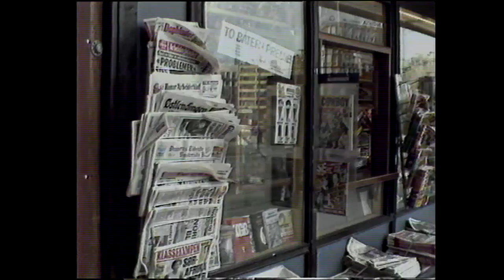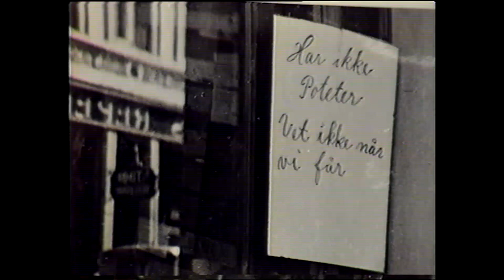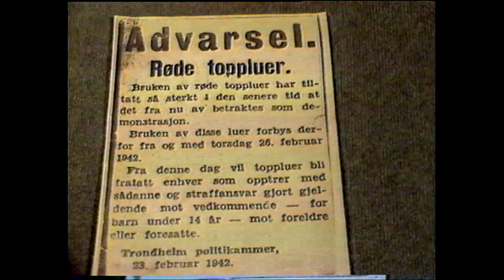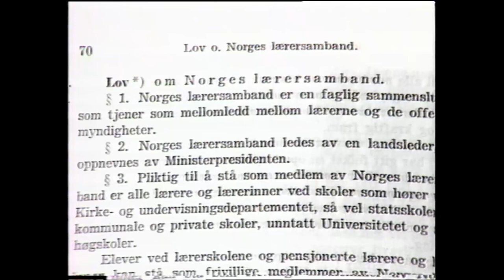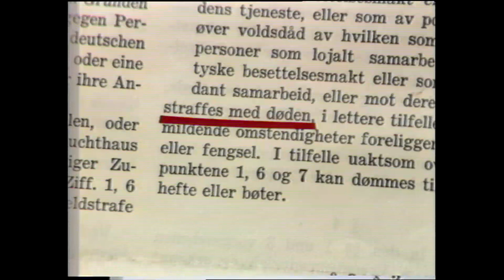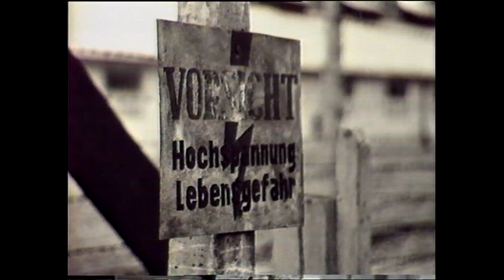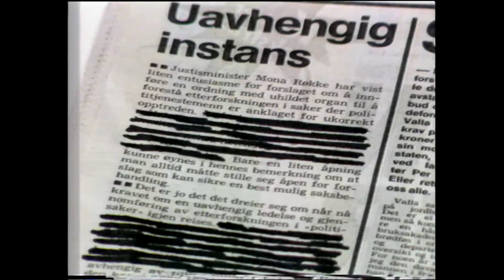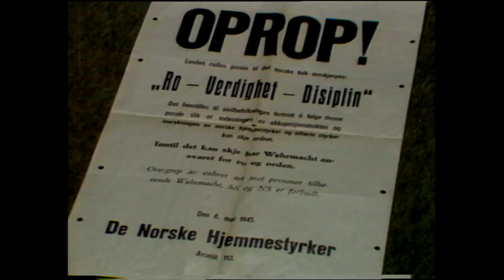OKKUPASJON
Filmen er produsert i forbindelse med 40 års markeringen av frigjøringen av Norge 1 1985. Den forteller om okkupasjonstida i Norge 1940-45, og omhandler det tyske overfallet, den norske reaksjonen, okkupasjonens hverdag , gryende motstand, sivil og militær hjemmefront, illegal informasjon, flukt, fangenskap og frigjøringen. Filmen er tiltenkt et ungt publikum.

Produsert av FRO for Norges Hjemmefrontmuseum
Rettighet FMS